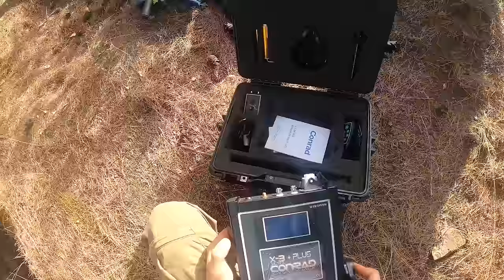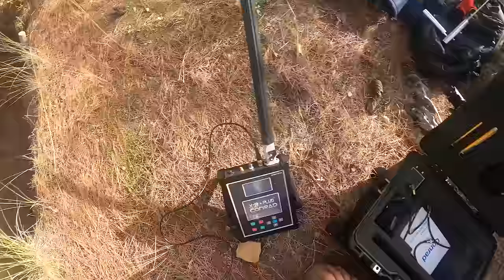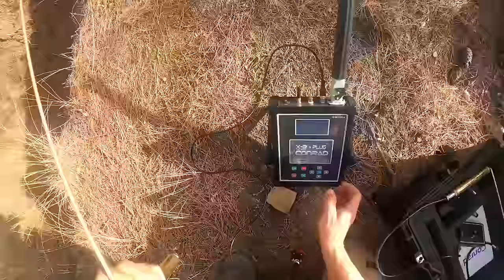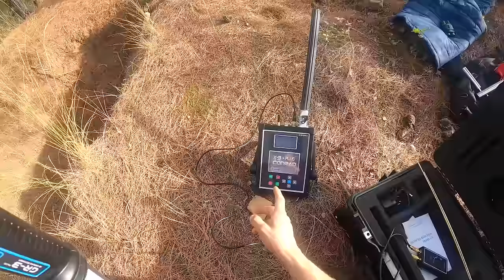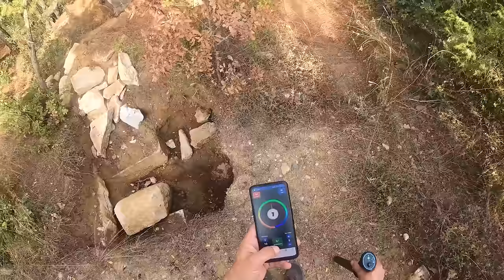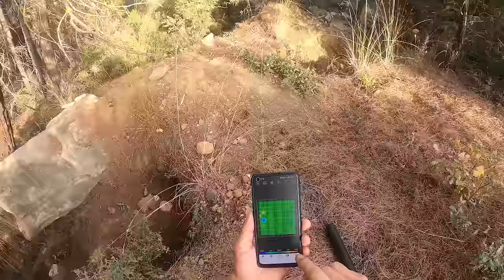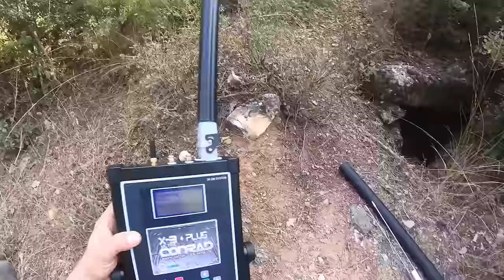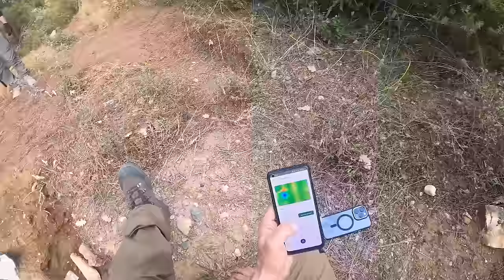Bin Yıllık Nekropol Alanında Muhteşem Define Bulma Anı.... part 1